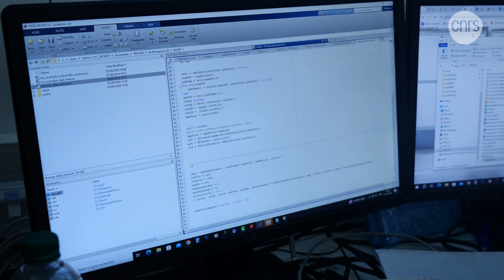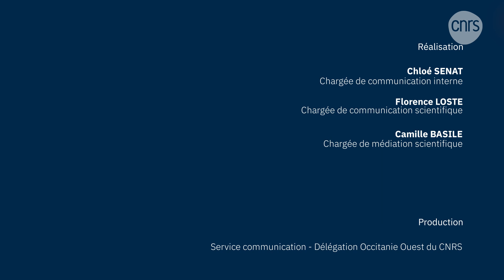Thomas Mangeat, ingénieur en physique | Talents CNRS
Dans ses développements, Thomas Mangeat s’appuie sur des savoirs interdisciplinaires mêlant biologie, physique, mathématique et sciences des matériaux au service de technologie toujours plus innovantes. Il est notamment à l’origine du concept d’imagerie par lumière aléatoire (RIM) qui apporte un niveau de résolution inégalé à l’observation des tissus biologiques.

👩‍🔬 Avec la participation de :
Thomas Mangeat, Ingénieur technicien CNRS, Centre de biologie intégrative (CBI – CNRS/Université Toulouse III - Paul Sabatier), lauréat de la médaille de Cristal 2024 du CNRS.

📽 Production : CNRS
Musiques :
- Propeller - Electronic Logo y Lost Harmonies
- Alex Kizenkov - Time is running

© CNRS - 2024